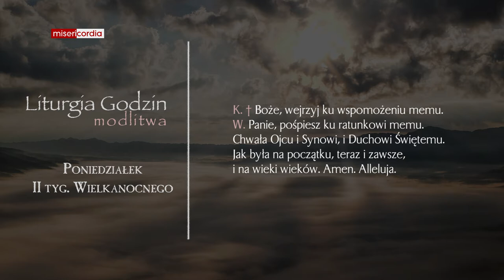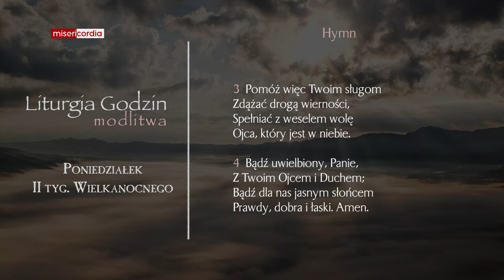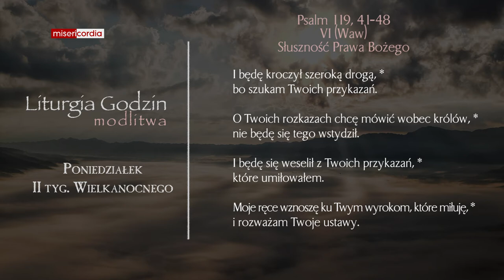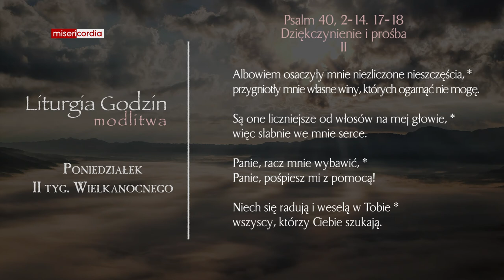Liturgia Godzin | Modlitwa Południowa | Poniedziałek, II tyg. Wielkanocnego